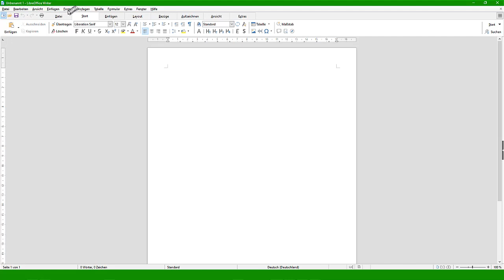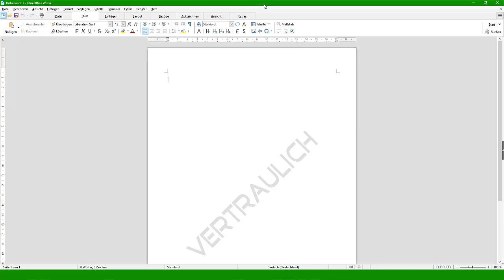Ein Wasserzeichen einfügen - Writer - LibreOffice 6 (German)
Dieses Video zeigt, wie ein Wasserzeichen in Writer - LibreOffice 6 - eingefügt werden kann.